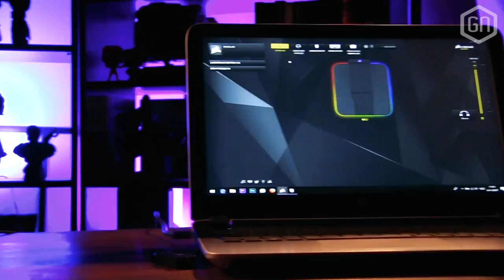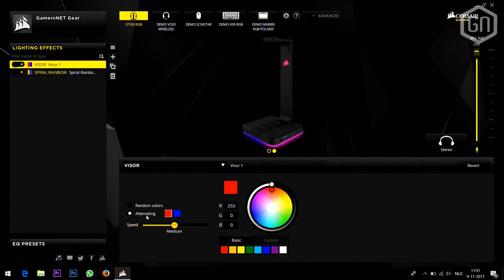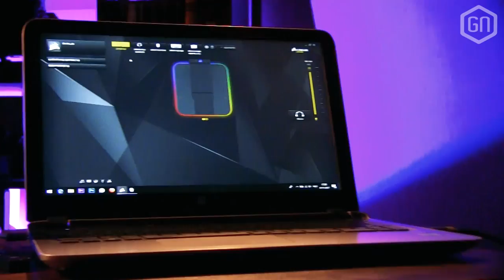Kan Corsairs ST100 RGB headset stand de hoge prijs hard maken? | GamersNET Gear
Een high-tech standaard voor je koptelefoon? Jawel, Corsair doet het met de ST100 RGB. En dan raad je het al; lichtjes zijn hier aan de orde van de dag. Is dat (samen met wat 7.1-upscaling) genoeg om de richtprijs à €69.99 te verantwoorden? Tom en Peter zoeken het uit in GamersNET Gear...